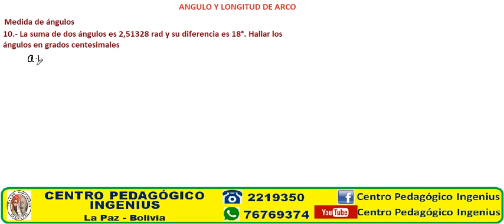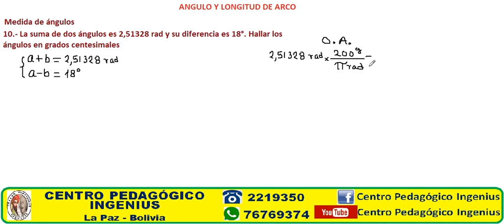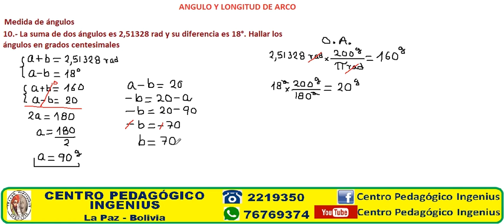MEDIDAS DE ÁNGULOS EJERCICIO 10